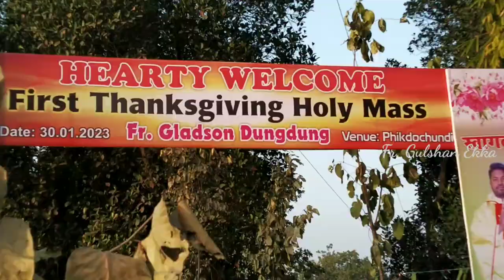The Joyful Moment after Ordination || Coming Home after Ordination || Fr Gladson Dungdung